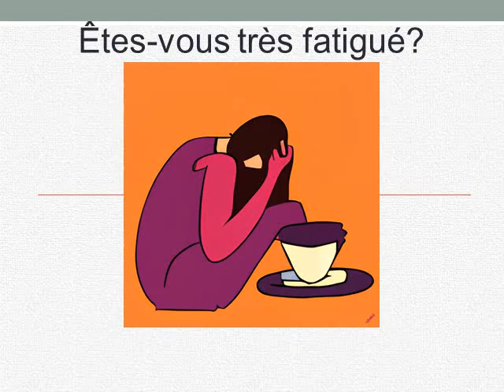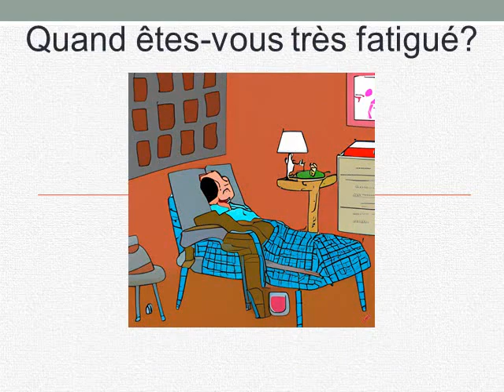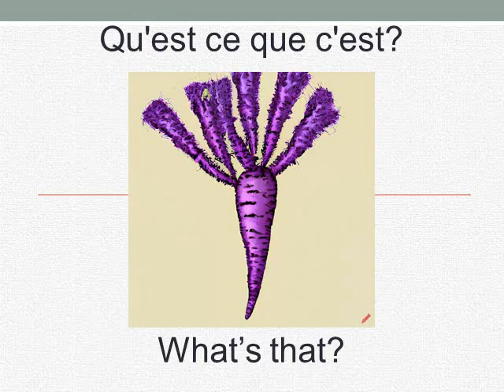Cours d'anglais- Leçon 9- résumé 1 (YOU ARE, YOU ARE NOT, ARE YOU...?)